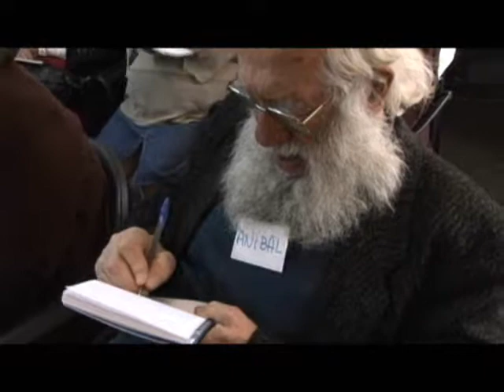Encuentro con Líderes Comunales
Jornada organizada por la diputada Ximena Vidal para líderes sociales de las comunas de Macul, San Joaquín y La Granja (Distrito 25).